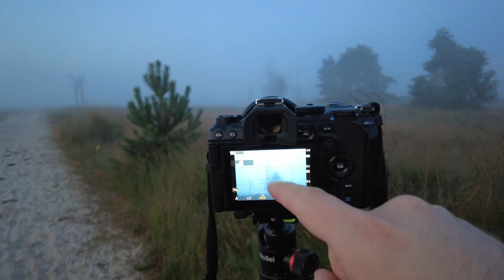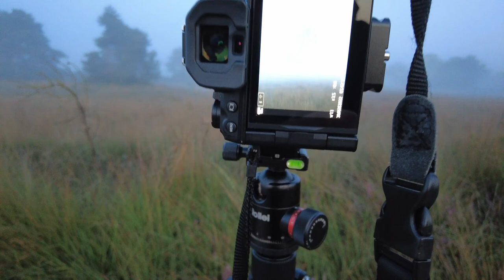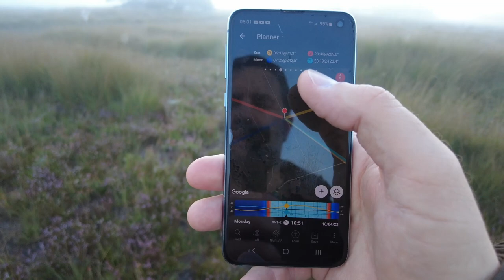WOW... These are Landscape PHOTOGRAPHY Conditions you HOPE to have EVERY day! OM SYSTEM OM-1 # 027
Welcome to another landscape photography video. I decided to get back to the same location as in last weeks video. I got out of bed even earlier than last week and arrived in pitch darkness. When I finally walked out of the forest onto the heather I entered the most stunning conditions ever.

I walked to the back of the nature reserve and searched for beautiful trees to shoot with the rising sun behind it. I shot so many great shots this morning that I already knew this was going to be a to part video.

So today you are watching part 1 and next week will be part 2. But in part 2 the madness just continues where today stops. If conditions like this keep happening often I have to consider releasing videos twice a week.

A new episode is released every week on sunday.

Please visit my other socials and website for all images in my portfolio :

My photography gear :
Olympus Em1x
Olympus 7-14 f2.8 Pro
Olympus 12-40 f2.8 Pro
Olympus 45mm f1.2 Pro
Olympus 60mm f2.8 macro
Olympus 40-150 f2.8 Pro
Olympus 100-400 f5 - f6.3
Olympus Mc14 1.4 teleconverter
Olympus BLH1 battery's 4x
Olympus Fl36 flash
Rollei C6i carbon Black tripod
Lowpro Flipside 400aw bag
Hoya filter kit

My video gear :
Olympus Em1x
OM System OM-1
Osmo pocket 2 creator combo
Smatree powerbank stick
Boya by-mm1 microphone
Tripod